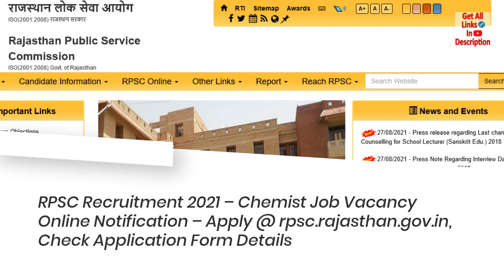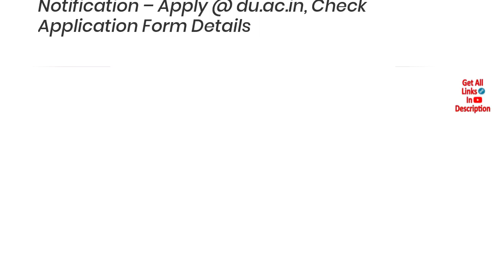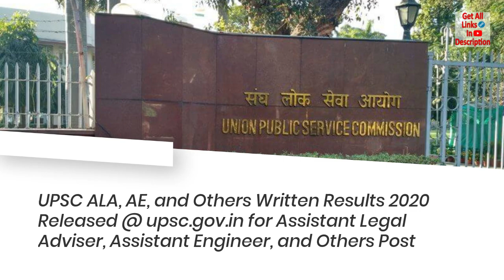Latest RPSC, UPSC, JNU, DU & other - Recruitment, Result, Admit Card Notifications and More . . . .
Today Highlights - RPSC, UPSC, JNU, DU & more notifications of recruitment, result, admit card etc
SarkariBulawa.Com is the best Indian government jobs information website which provides all kinds of updates like latest jobs, results, admit cards, study materials etc.

Click on above "Today Updates" link to view all post’s list on website or click on below individual post link to get complete info :-

1. RPSC Recruitment 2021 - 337 AP Job Vacancies Online Notification - Apply @ rpsc.rajasthan.gov.in, Check Application Form Details
2. RPSC Recruitment 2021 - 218 ASO Job Vacancies Online Notification - Apply @ rpsc.rajasthan.gov.in, Check Application Form Details
3. UPSC Recruitment 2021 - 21 AP, A, and Tutor Job Vacancies Online Notification - Apply @ upsc.gov.in, Check Application Form Details
4. RPSC Recruitment 2021 - AD and SSO Job Vacancies Online Notification - Apply @ rpsc.rajasthan.gov.in, Check Application Form Details
5. RPSC Recruitment 2021 - Chemist Job Vacancy Online Notification - Apply @ rpsc.rajasthan.gov.in, Check Application Form Details
6. DU Recruitment 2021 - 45 GF Job Vacancies Notification - Apply @ du.ac.in, Check Application Form Details
7. RPSC Recruitment 2021 - AAO Job Vacancies Online Notification - Apply @ rpsc.rajasthan.gov.in, Check Application Form Details
8. JNU Recruitment 2021 - RS, TO, and Others Job Vacancies Online Notification - Apply @ jnu.ac.in, Check Application Form Details
9. JNU Recruitment 2021 - RA cum PC Job Vacancy Notification - Apply @ jnu.ac.in, Check Application Form Details
10. DU Recruitment 2021 - IS Job Vacancy Notification - Apply @ du.ac.in, Check Application Form Details
11. DU Recruitment 2021 - LA Job Vacancy Notification - Apply @ du.ac.in, Check Application Form Details
12. IITR PF Interview Date 2021 Released @ iitr.ac.in for Project Fellow Post
13. BCECEB DCECE (PE/PPE/PM/PMM) Download Second Round Provisional Allotment Order Link 2021 Released @ bceceboard.bihar.gov.in for Diploma Certificate Entrance Competitive Examination (PE/PPE/PM/PMM) Post
14. SSC Steno Gr 'C' and 'D' Tentative Answer Key (Paper-I) 2020 Released @ ssc.nic.in for Stenographer Grade ‘C’ and ‘D’ Examination Post
15. JNU JNUEE Result 2021-22 Released, Check Jawaharlal Nehru University Entrance Examination Exam Result Online @ jnu.ac.in, Get Direct